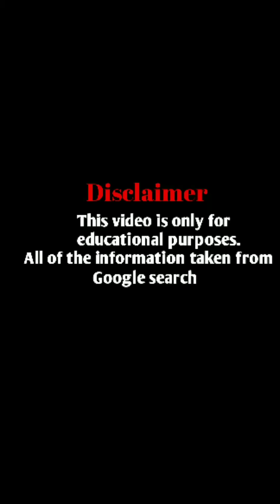Vladislava Shelygina Biography, Age, Weight, Height and Networth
This channel is interested in all about the biographies of male, female fashion models, Instagram stars, social media stsrs, celebrities,  Fashion, Beauty and Fitness is the main concern of this channel.